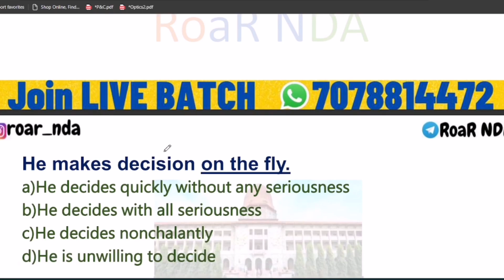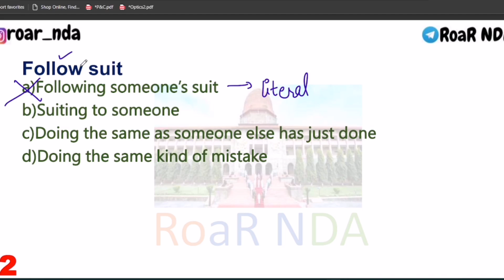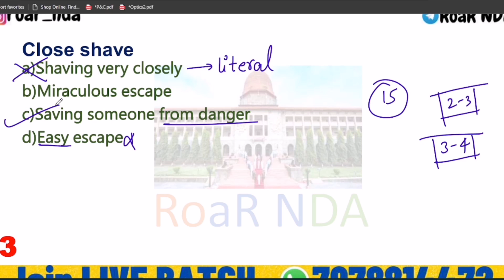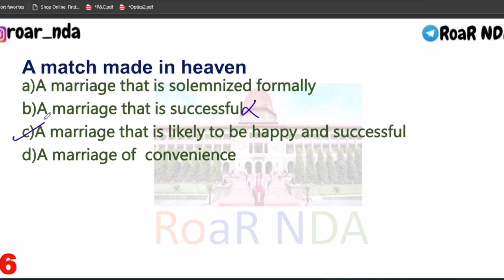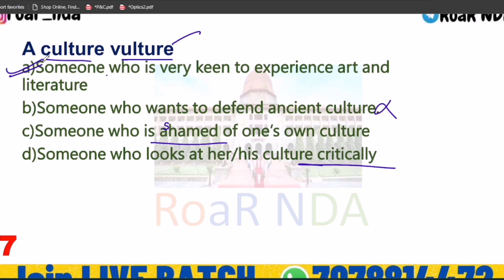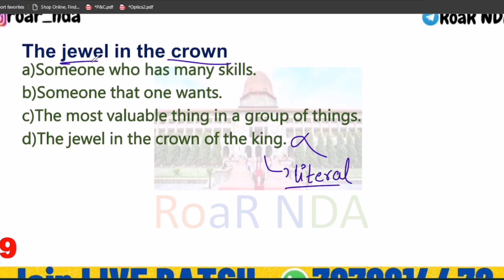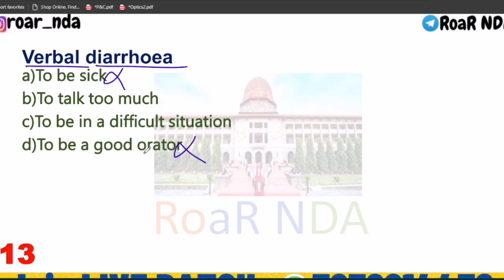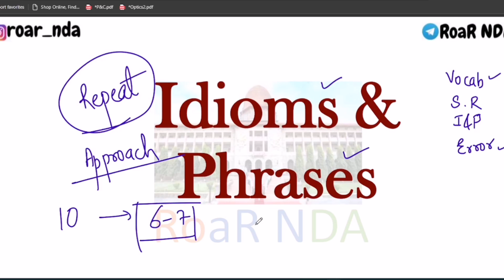Idioms & Phrases| No need to learn| Just learn this approach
Agarwal Publication Book(Maths+GAT)-Check all links to get maximum discount

Plz correct- Close shave means- Miraculous escape

Playlists that will benefit you:-
Confusing questions: shorturl.at/deW46
Geography prep: shorturl.at/fgCLR

For more tips and tricks for NDA exam must watch these videos - shorturl.at/cexIV